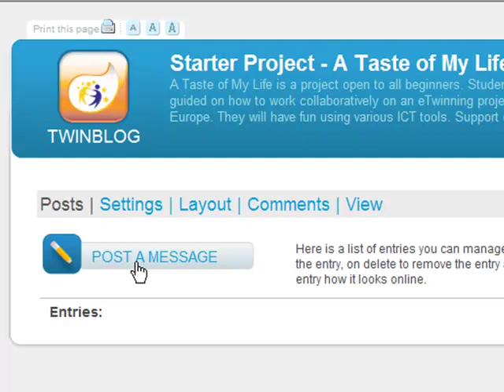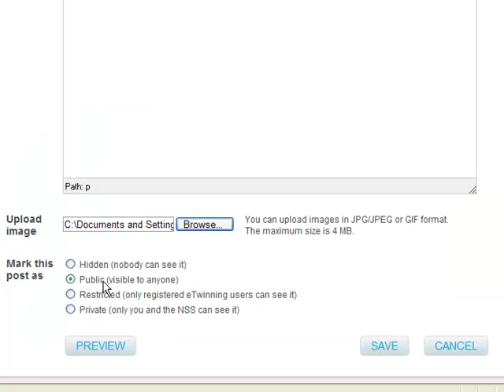Tutorial on how to make a posting on Twinblog